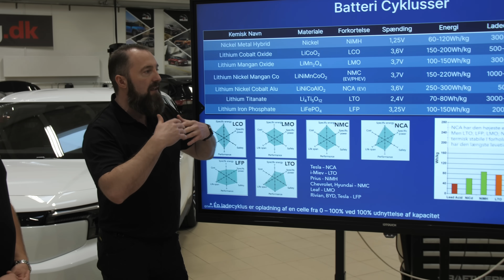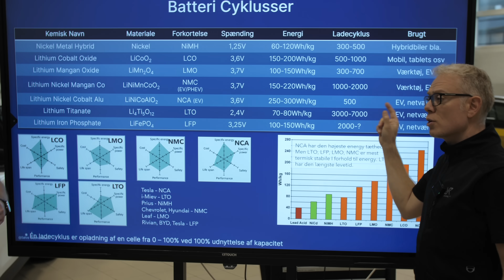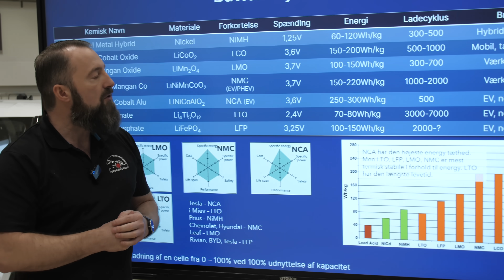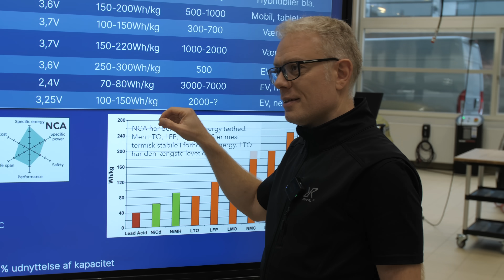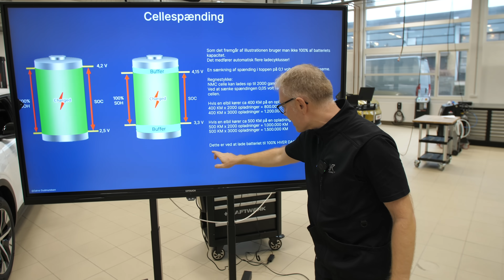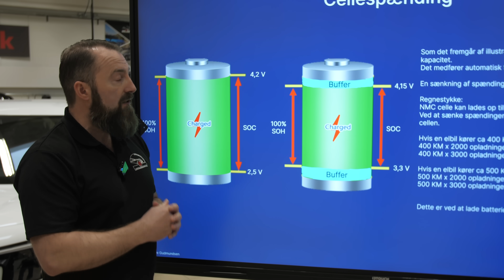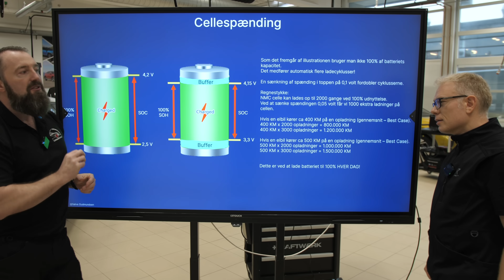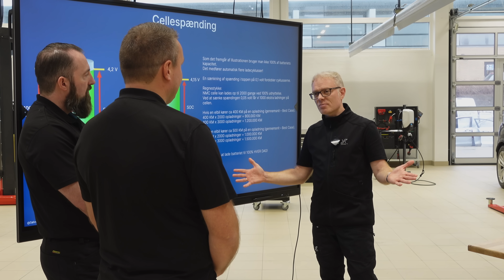SÅDAN FÅR DU DIT BATTERI TIL AT HOLDE 2.000.000 KM!!! (Reklame for Autobranchens Udviklingscenter)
NØRD ALARM!
I denne video gennemgår jeg, sammen med Autobranchens Udviklingscenter metoden til at vedligeholde traktionsbatteriet i elbiler.

Autobranchens Udviklingscenter er placeret hos EUC NORD. Her uddanner man elbilspecialister og i denne video møder jeg Morten og Sølve, som begge har sort bælte i Elbil.

*** REKLAME ***

*** REKLAME SLUT ***

Autobranchens Udviklingscenter blev etableret i 1999 med det formål at virke som et fælles kraftcenter for autobranchen med tilbud om kurser og efteruddannelse. Igennem årene er der sket en konstant udvikling frem mod den position, som centret har i dag. Der er således tilknyttet 10 medarbejdere til centret, som gennemfører mere end 250 kurser om året. Der er løbende samarbejde med landsdækkende mærkeforhandlere, CAD og en række af værkstedskæderne i både Danmark og Norge om efteruddannelse for mekanikere, værkførere og indehavere. Ud over efteruddannelse tilbyder centret teknisk support. Udviklingscentrets vision er til enhver tid at støtte og præge autobranchen ved at tilbyde relevante kurser, uddannelser og konsulentydelser.

Du er velkommen til at støtte mig ved at blive medlem af kanalen her på YouTube. Det koster 29,- pr. måned. Med det beløb kan du glæde dig over at du ikke kan bruge de penge på kolesterol-forhøjende fastfood, is eller sodavand indeholdende raffineret sukker 😉
I stedet hjælper du mig med at bliver ved med producere nysgærrigt indhold om elbiler her på kanalen 😉

Indhold i denne video:
00:00 - intro
01:30 - Forskellige battericeller/pakker
02:32 - Narativ
05:30 - Batterikemier
09:20 - Lademønster
11:46 - Hvad er buffer i et batteri?
15:32 - Batterier og kulde
16:33 - Påvirker en kørestil batterier?

Vært: Jimi Rosa

Min base er i 6800 Varde og jeg laver udelukkende indhold om elbiler og livet som elbilist.